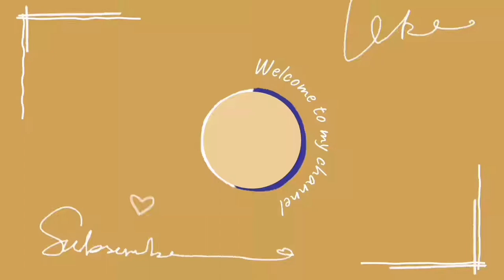Boxing Equipment Punching Ball Set Unboxing and Review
Lovely Quotes for Life

Bought at Power Sports thru Lazada